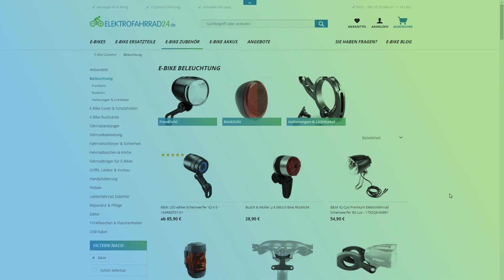TOPLIGHT LINE K Brake - Busch & Mueller 2021 | Elektrofahrrad24 NEWS